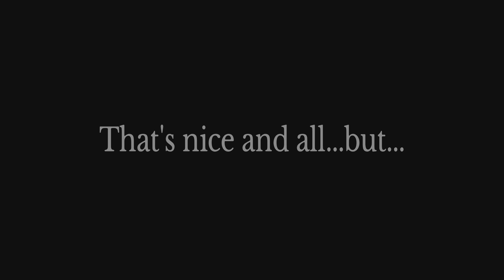Dragon's Dogma 2 -This will do until we get a fencer/duelist Vocation-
Ironically, l could never get into the games, they were so different from the books